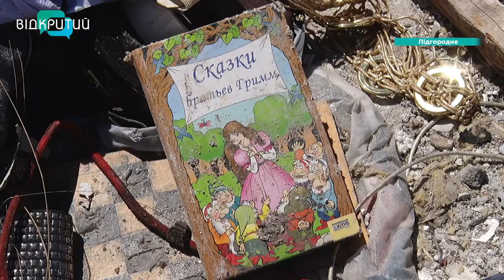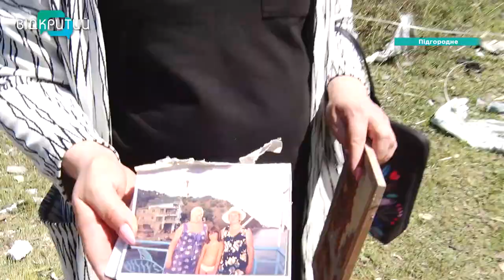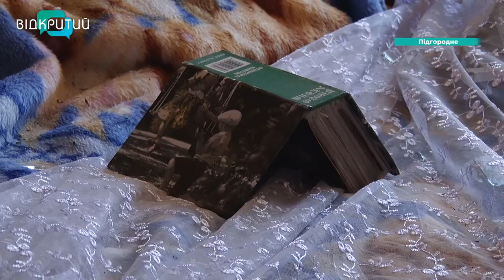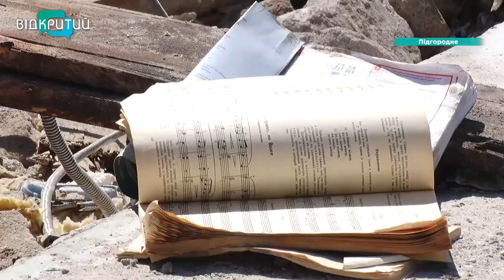Ракетний удар по Підгородному: загинула дворічна дитина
Загинула дворічна дівчинка, 22 людини – травмовано, з них – 5 дітей.  Потрощені приватні будинки, автівки, магазин та газопроводи. Це наслідки ворожого удару по місту Підгородне, що на Дніпропетровщині. Російські загарбники поцілили по двох двоповерхівках. Наслідки ворожої атаки – далі в сюжеті.